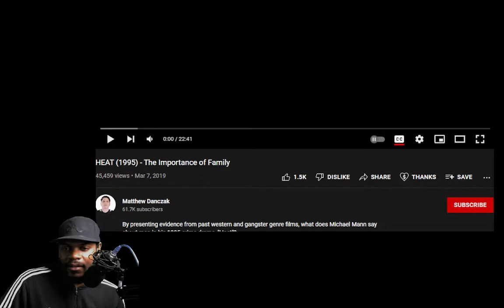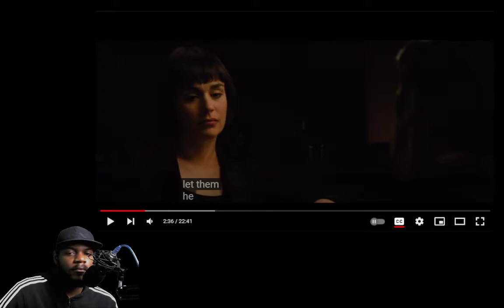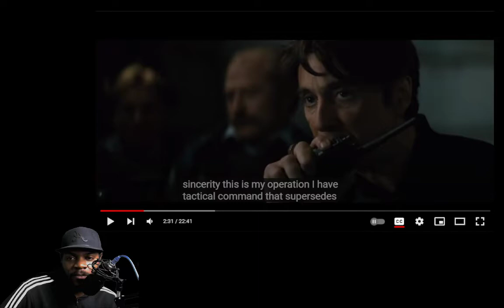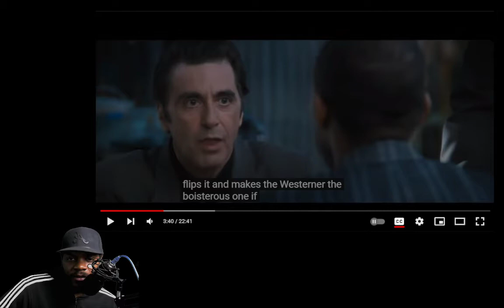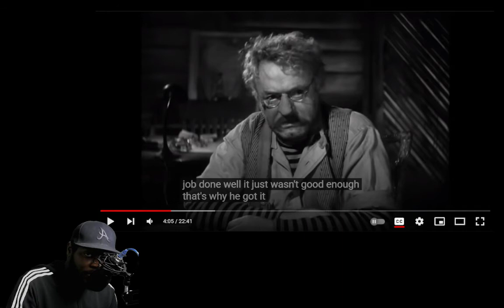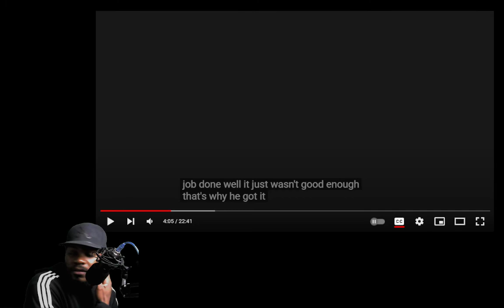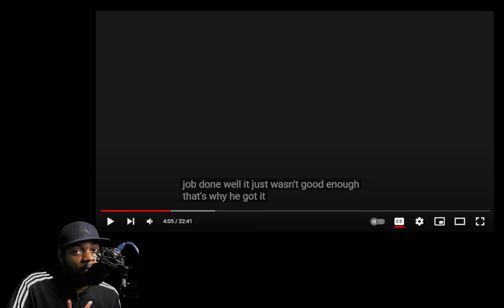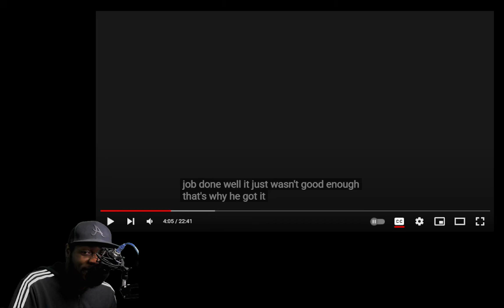Fan Request: Matthew Danczak & HEAT (1995) | Difference Between Man & Hero